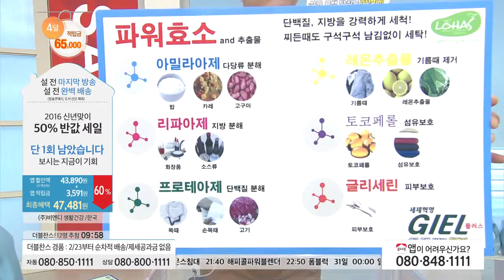[홈앤쇼핑] 세제혁명